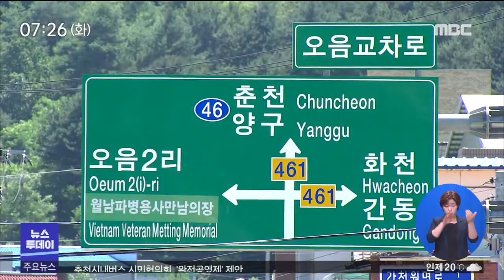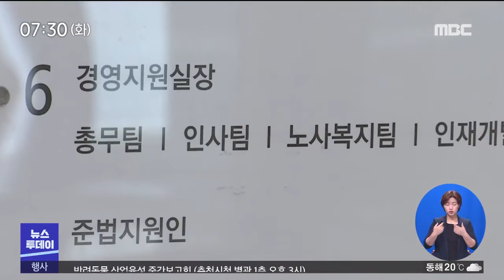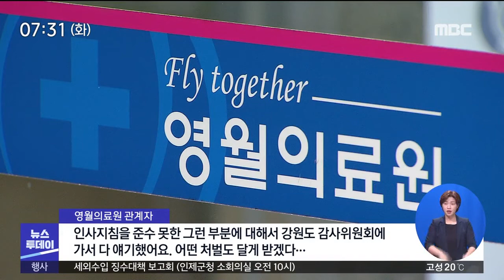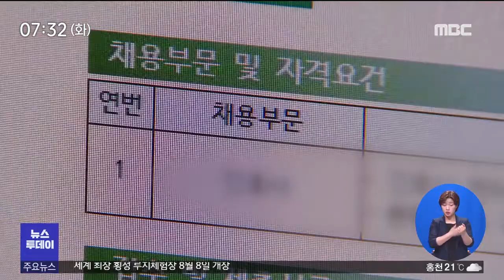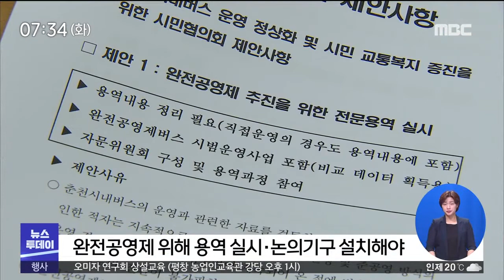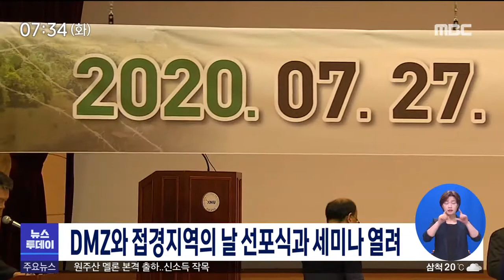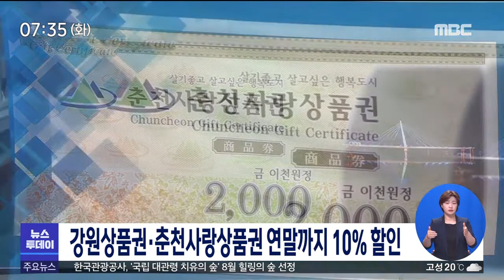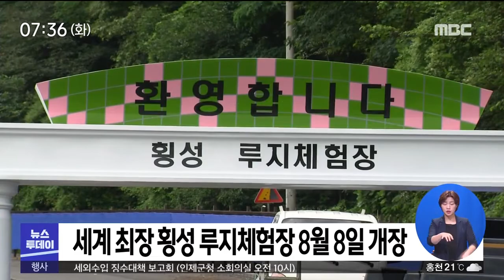[춘천MBC]뉴스투데이 2020.07.28